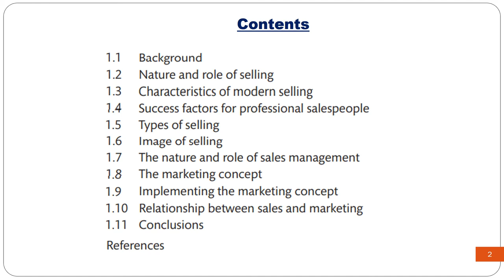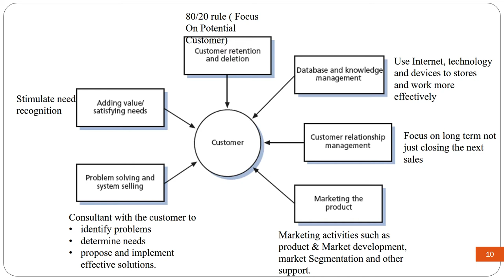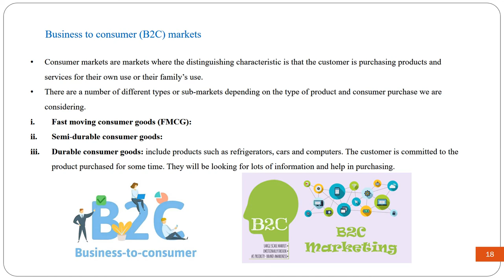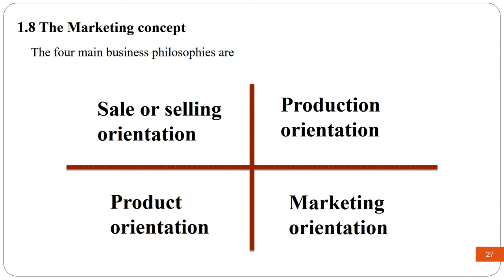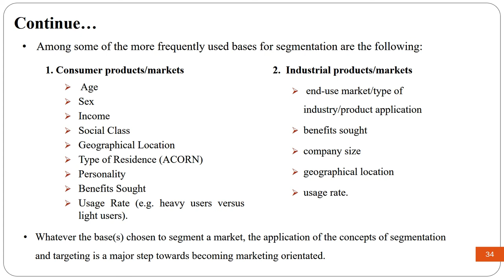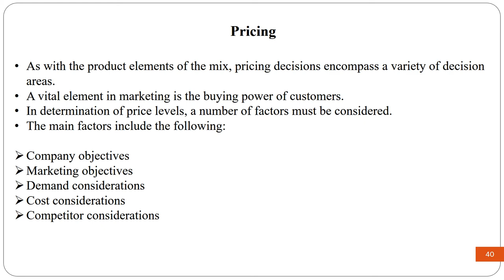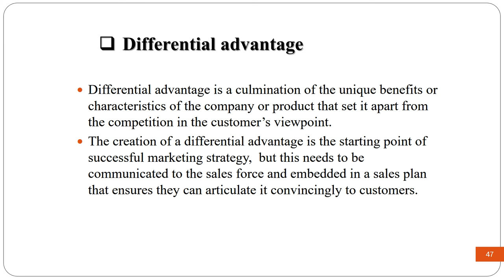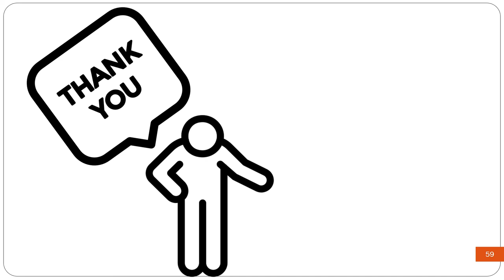M1 Group 1, Development and Role of Selling in Marketing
Learning Objective
After studying this chapter, you should be able to:
A. Understand the implications of production, sales and marketing orientation
B. Appreciate why selling generally has a negative image
C. Know where selling fits into the marketing mix
D. Identify the responsibilities of sales management
E. Recognize the role of selling as a career

1.1 Background
Even those who have no direct involvement in selling come into contact with it in their roles as consumers.

Many people have strong, misconception, misplaced and views about selling and salespeople.

Selling and Sales management are not the same thing, although closely related.